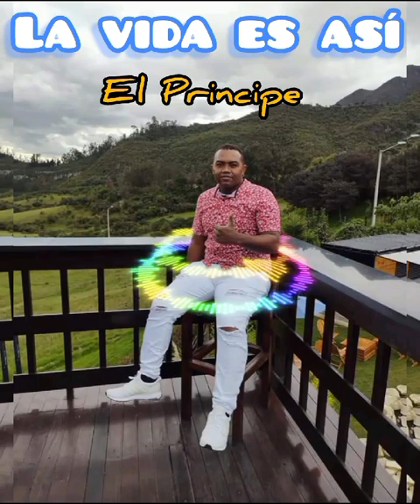La vida es asi - El Principe (El hijo del Bonny Bonny)